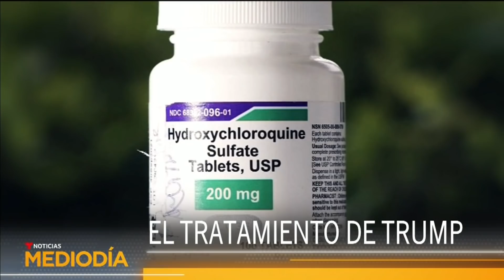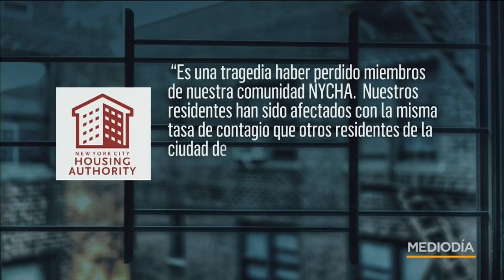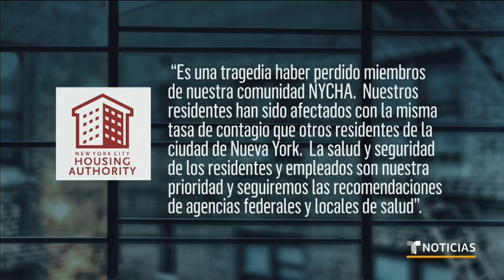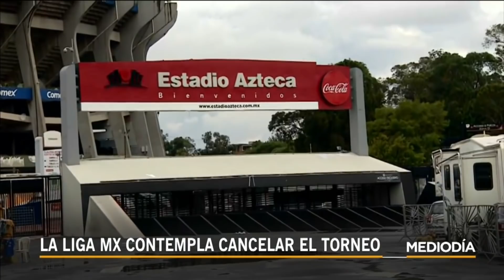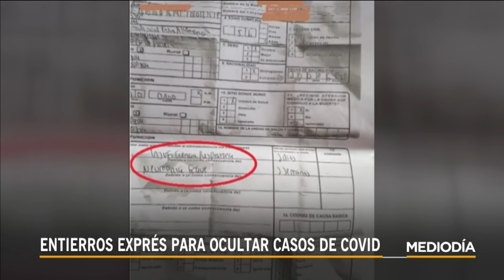Noticias Telemundo Mediodía, 19 de mayo 2020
Video oficial de Noticias Telemundo. Representantes demócratas y republicanos reaccionan antes las declaraciones sobre el uso de hidroxicloroquina del presidente Trump. La Liga MX contempla la cancelación del Torneo Clausura 2020. Mira el show completo aquí.

0:00 - Recap
02:13 - Trump toma medicina antimalaria contra COVID
04:13 - Las consecuencias de tomar hidroxicloroquina
04:56 - OMS: Sin pruebas de contagio al tocar objetos
05:39 - Preparan demanda en contra de NYCHA
09:03 - La Liga MX contempla cancelar el torneo
10:31 - Julie Chávez reforzará la campaña de Biden
12:49 - Plan Bukele para reactivar la economía
13:34 - Gobierno de Nicaragua sigue negando COVID-19
14:19 - Entierros exprés para ocultar casos de COVID
14:44 - Gobierno de Ortega confirma solo 8 fallecidos
15:42 - Ocho primos bolivianos superan el COVID-19
16:40 - Arte coral en Guatemala desde el encierro
17:37 - Copa internacional virtual de gimnasia